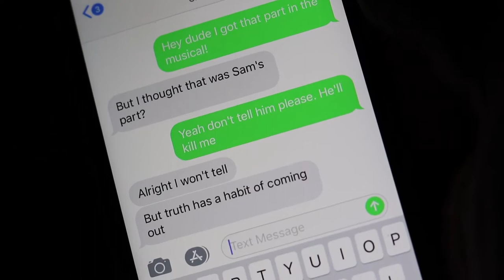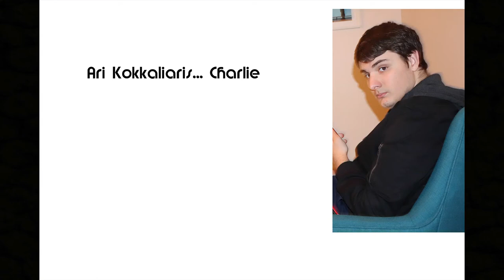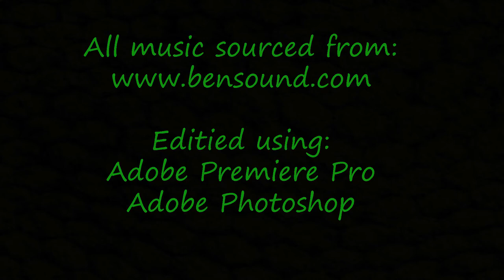Undetected - Short film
Directed by, written by and starring Angus O'Callaghan
Also starring Sarah O'Brien, Ari Kokkaliaris, Grace Holmes and Luke Morris